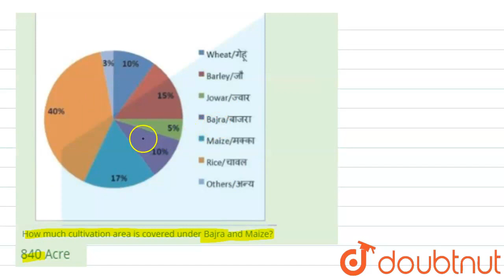The pie chart below shows the distribution on landunder various food crops in a village for a to...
The pie chart below shows the distribution on landunder various food crops in a village for a total cultivation area of 3000 acres. Answer the question below based on the share of different crops as shwon in the chart below.How much cultivation area is covered under Bajra and Maize?
Class: 14
Subject: MATHS
Chapter: PREVIOUS YEAR PAPER 13 OCT 2017 SHIFT 1
Board:GOVT

👉 Have Any Query? Ask Us.